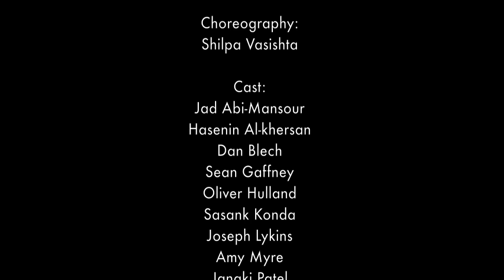Coat & Scope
A spin on "Suit and Tie" created by the class of 2017 for the First Year Talent Show at the Pritzker School of Medicine at the University of Chicago.

Check out the other Pritzker parodies!

Coat and Scope Credits

Lyrics:
Brandon Berger
Dan Blech
Sasank Konda
Obi Ukabiala

Vocals:
Dan Blech
Obi Ukabiala

Audio Production:
Alex Miller

Filming:
Oliver Hulland
Sasank Konda

Editing:
Sasank Konda
Yuan Liu
Obi Ukabiala

Choreography:
Shilpa Vasishta

Cast:
Jad Abi-Mansour
Hasenin Al-khersan
Dan Blech
Sean Gaffney
Oliver Hulland
Sasank Konda
Joseph Lykins
Amy Myre
Janaki Patel
Obi Ukabiala
Shilpa Vasishta

Special Thanks to:
Dr. Farnan
Dr. Waggoner
Dr. Weiss
Dr. Woodruff

Susan Abelson
Candice Gard